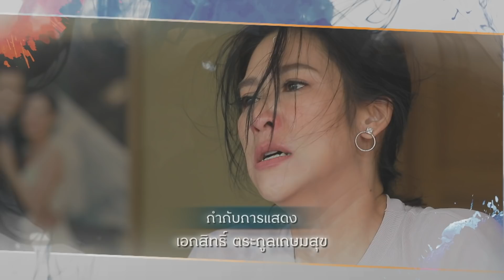บังเกิดเกล้า EP.2 (1/4) | วันที่ 8 พ.ย.63 | Amarin TVHD